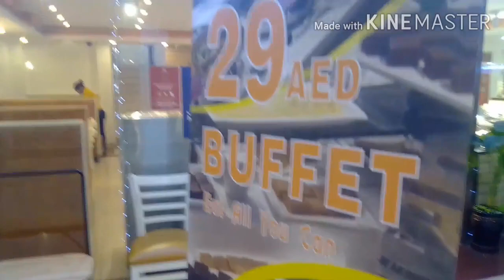EAT ALL YOU CAN /BUFFET/ Kasama si Tropa /Libre/ Elmer Besing 55th vlog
Eat all you can is commonly called as buffet food or you can eat whatever you want as long as you want... from appetizer to main course till dessert at affordable prizes. It's good with a group of friends or celebrating birthdays and special occasion

PULUTAN HOUSE - Is Authentic Filipino Food

Located At: Madinat Zayed Shopping Mall, Food Court,2nd floor Abu Dhabi -UAE

Contact numbers:
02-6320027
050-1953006